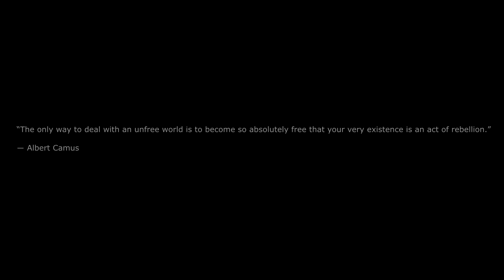Blade Runner - I am the business